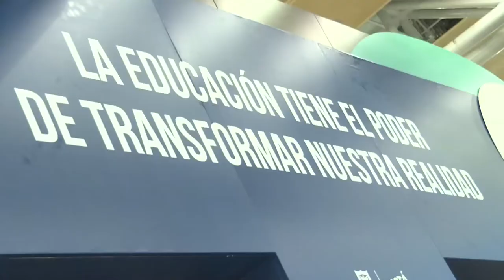David Luna participa en la Cumbre de Líderers para Educación. N6 C40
Conozca la agenda del Ministro David Luna en ViveDigitalTV